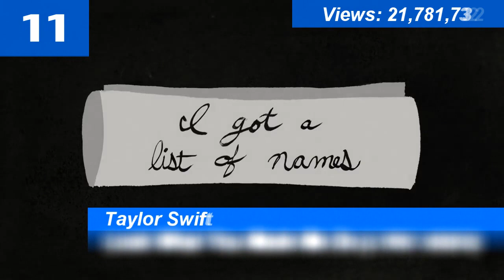Most Views On One Day | YouTube Top List 09/2018 | ChartExpress